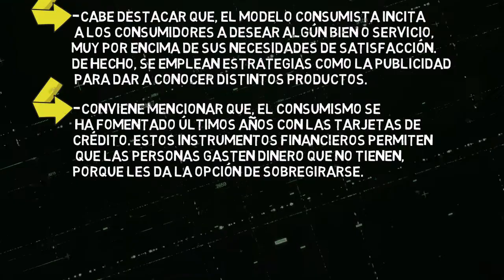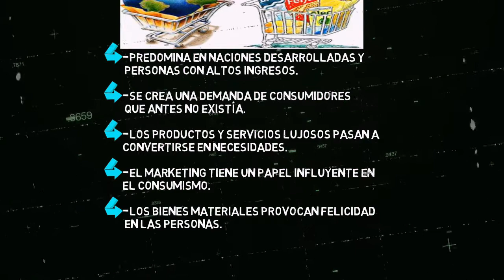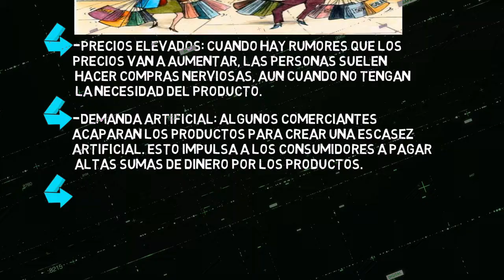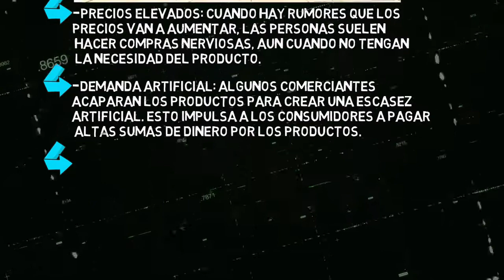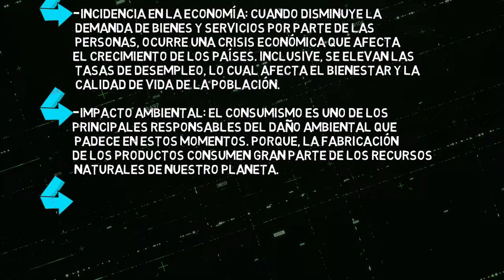¿QUE ES EL CONSUMISMO? en minutos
EL CONSUMISMO causas y consecuencias.
EL CONSUMISMO explicacion.
EL CONSUMISMO sociedad de consumo.
EL CONSUMISMO caracteristicas.
EL CONSUMISMO significado.
EL CONSUMISMO concepto.
EL CONSUMISMO en el mundo.